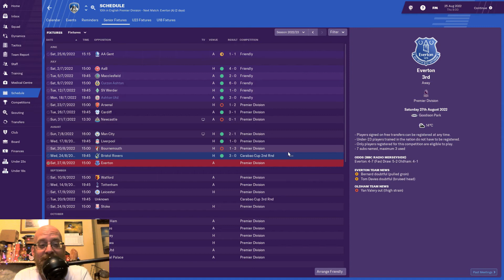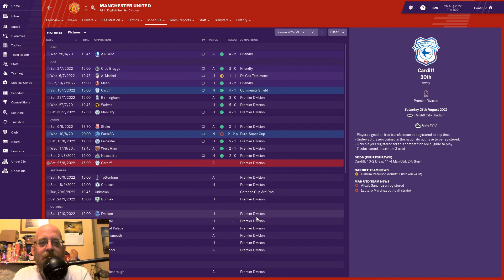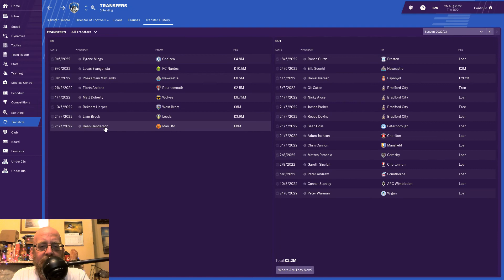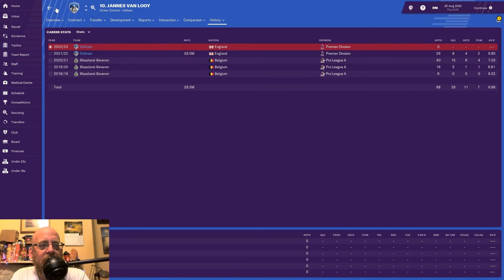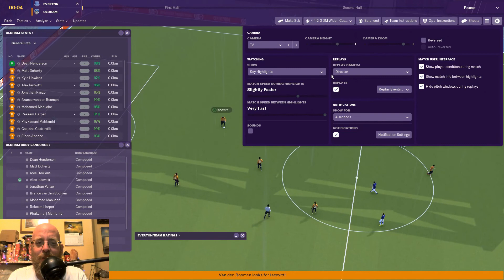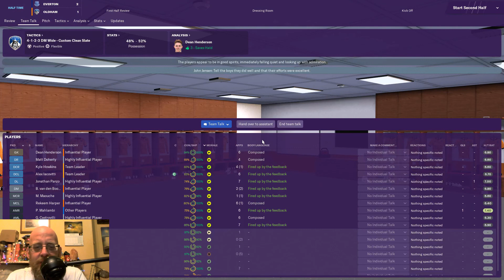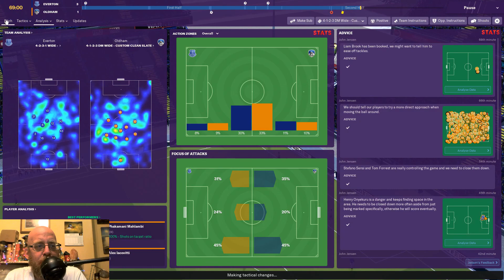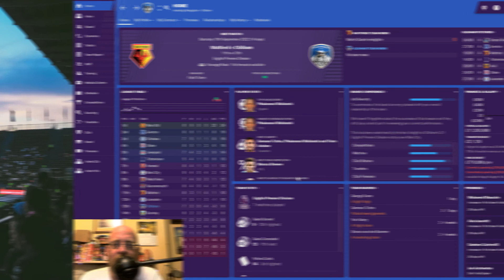Pork Pie, Sausage Roll! - EP #23 | New Season!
More signings! Some mistakes! But we are still EPL!